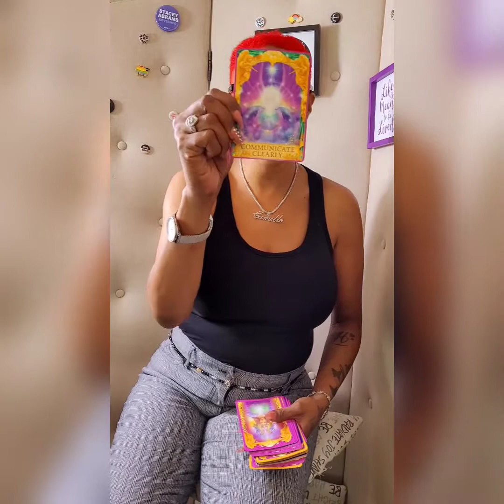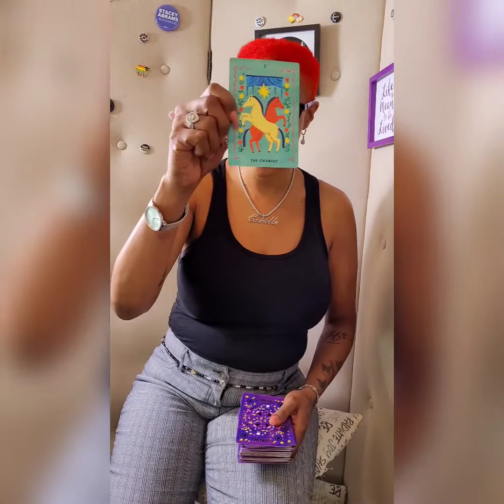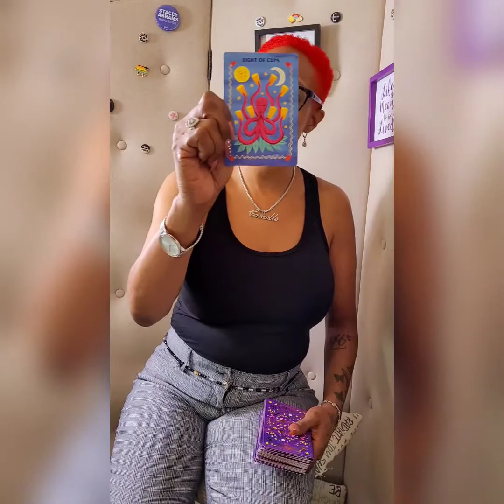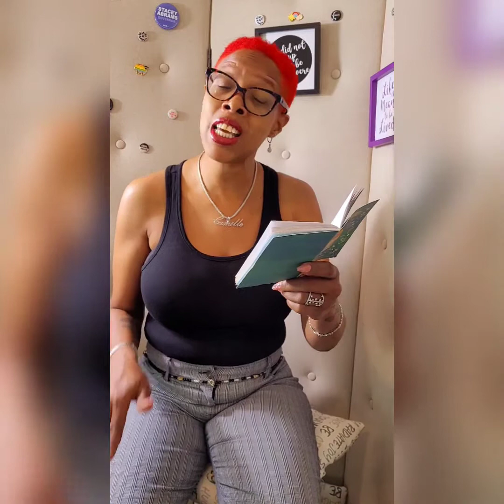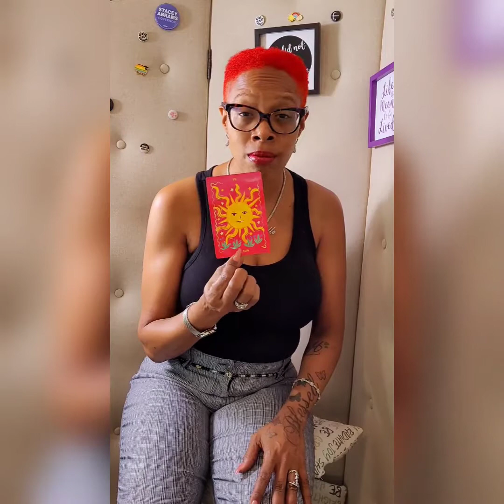DAILY TAROT FOR ALL SIGNS 🪨🌊🔥🌬 AUGUST 11TH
Hello Everyone 👋🏽👋🏽👋🏽!!! Welcome to Camille in The Lions Den 🦁. The reading is for August 11th, 2021. This reading is for all signs 🔥🌬🪨🌊. It is an intuitive reading and I pray it resonates with you. Have a beautiful and blessed day!